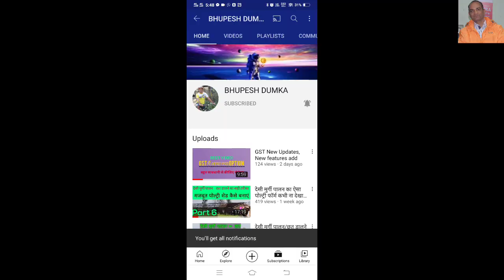poultry farming business plan part 7 / मुर्गी पालन भाग 7/ majbut poultry farm kaise banaen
playlist all part are here